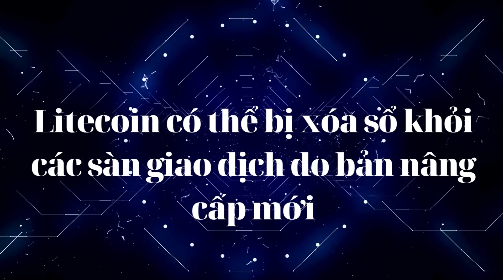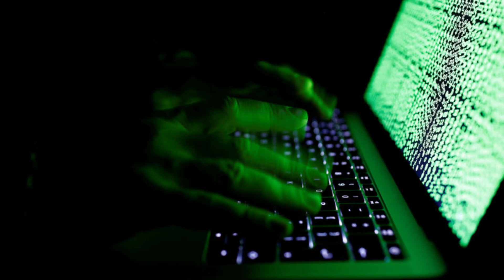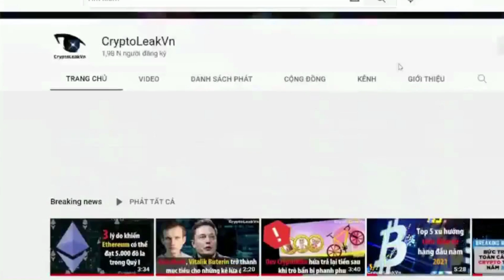Litecoin có thể bị xóa sổ khỏi các sàn giao dịch do bản nâng cấp mới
Bản nâng cấp Mimblewimble tập trung vào quyền riêng tư được ra mắt gần đây trên blockchain Litecoin (LTC), đã khiến hai trong số các sàn giao dịch hàng đầu Hàn Quốc đưa ra cảnh báo hủy niêm yết LTC.